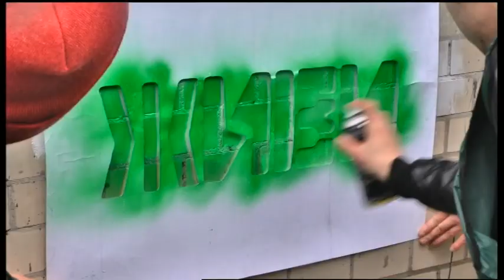27.12.2019. Новини. 08:30